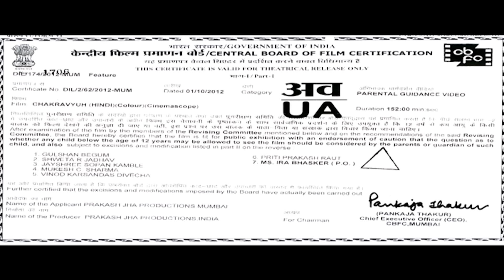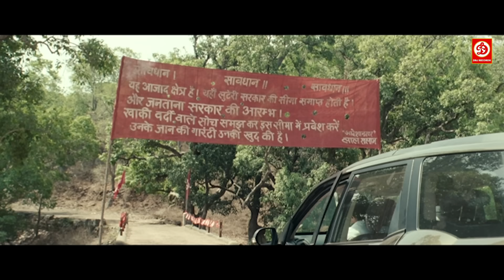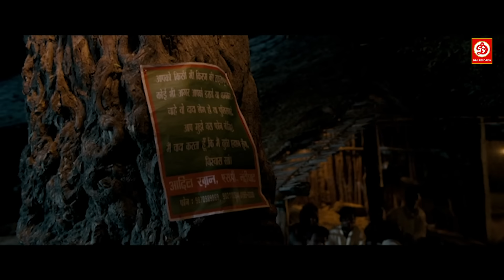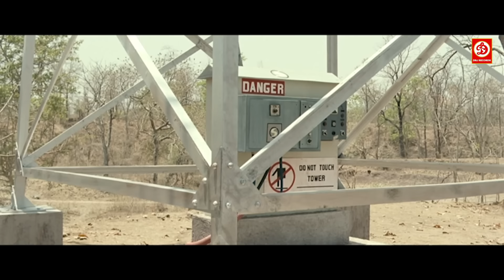Chakravyuh(चक्रव्यूह) | Manoj Bajpayee, Arjun Rampal, Abhay Deol | Superhit Hindi Thriller Movie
Watch Superhit Hindi Actioni Movie Chakravyuh
Starring - Arjun Rampal, Abhay Deol, Esha Gupta, Anjali Patil, Manoj Bajpayee, Om Puri